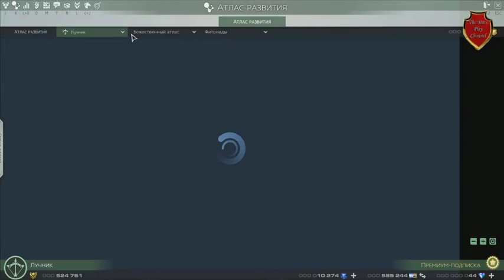Skyforge [Гайды по Богам] Бог Охоты